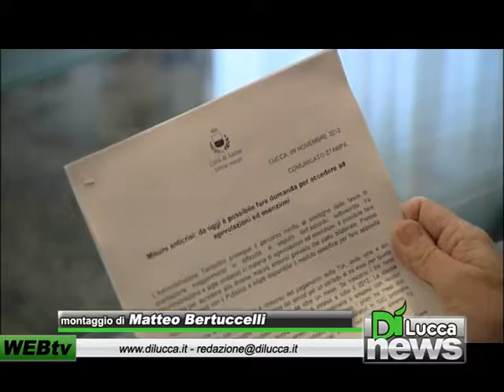Lucca - da oggi è possibile richiedere le agevolazioni - Dì News - 9 novembre 2012